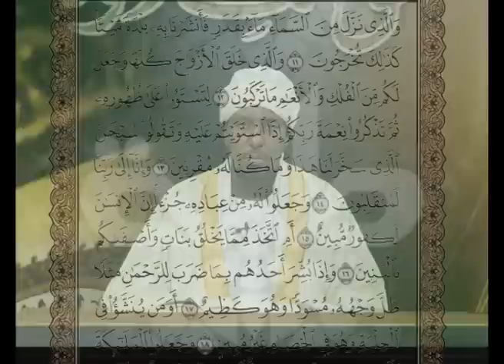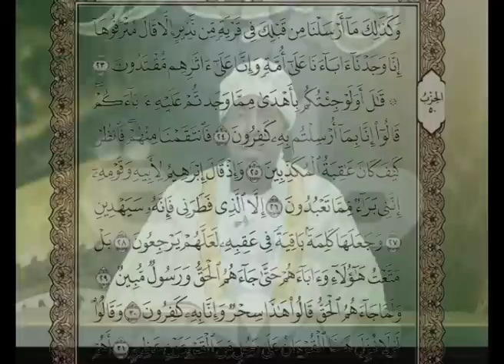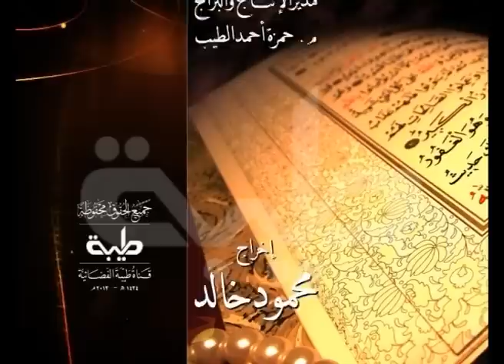قناة طيبة الفضائية-برنامج حق التلاوة-سورة الزخرف[1-26]